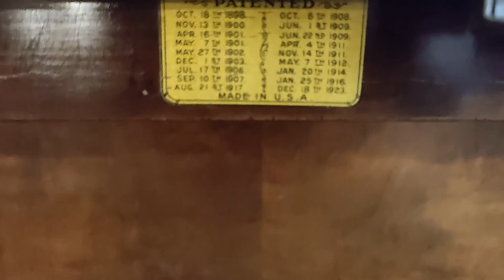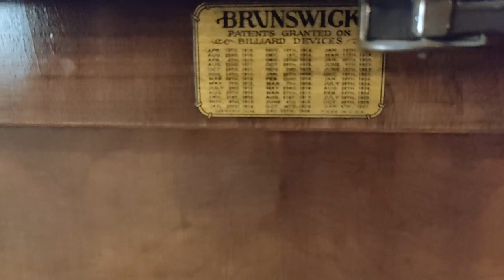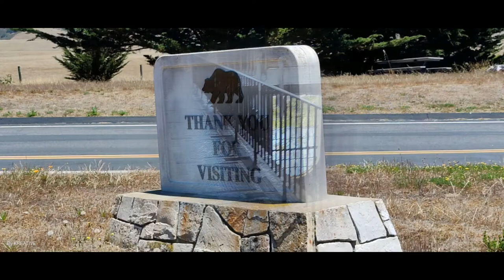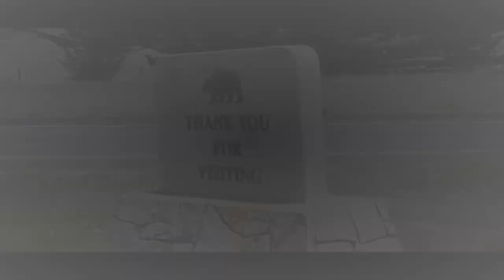Hearst Castle "Grand Tour"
This overview of Hearst Castle offers an itinerary through the main building called Casa Grande: the Assembly Room, Refectory, Morning Room, Billiard Room and Theater. Tours begin outdoors with several stairs to negotiate on the terraces.